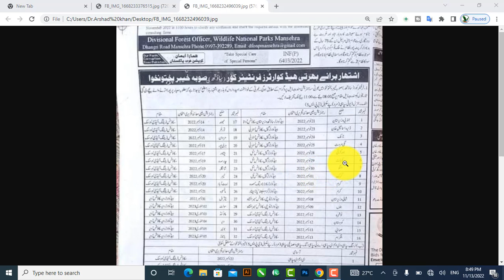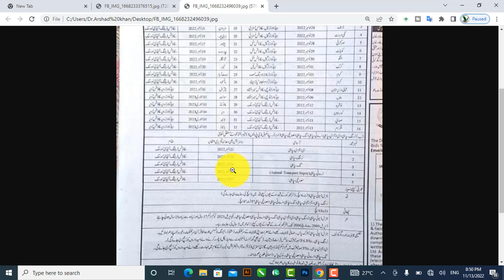FC jobs in frontier corps kp nursing ,clerk , GD, ame ,etc, jobs apply free 2022